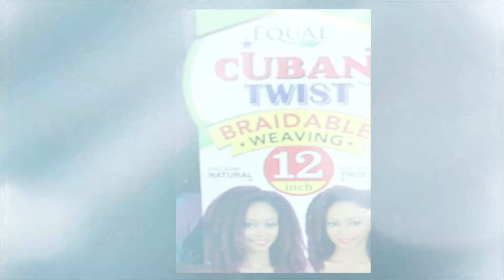How To Curl Marley Weaving Hair Tutorial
To purchase Jsheaoil